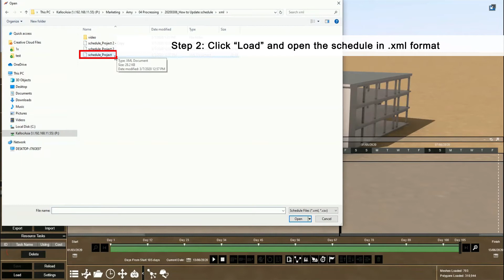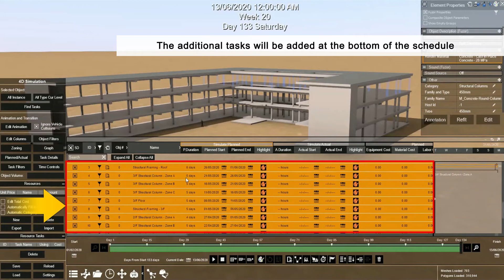How to Load and Update schedule from Microsoft Project Primavera P6 Asta Powerproject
In this tutorial, you would learn:

00:09   How to load a .xml exported from Microsoft Project / Primavera P6 / Asta Powerproject
00:19   How to Update the .xml into Fuzor
                  - Reload
00:43        - Load: Append
01:05                     Merge by ID
01:19                     Overwrite
01:33        - Drag and Drop